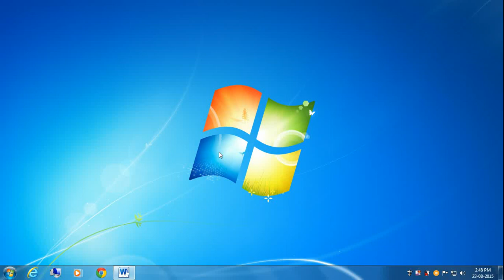How to Divide Cells into Row and Column in Microsoft Word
How to split cell of a table into row and column in Microsoft Word. You can do it with two ways. Watch this tutorial and follow steps.

Merge or split cells in a table

Merge cells
You can combine two or more table cells located in the same row or column into a single cell. For example, you can merge several cells horizontally to create a table heading that spans several columns.

Select the cells that you want to merge. Under Table Tools, on the Layout tab, in the Merge group, click Merge Cells.

Split cells
Click in a cell, or select multiple cells that you want to split. Under Table Tools, on the Layout tab, in the Merge group, click Split Cells. Enter the number of columns or rows that you want to split the selected cells into.